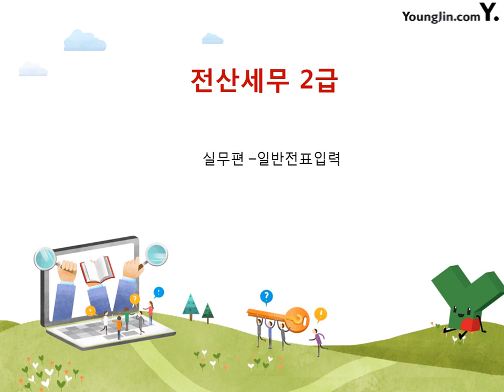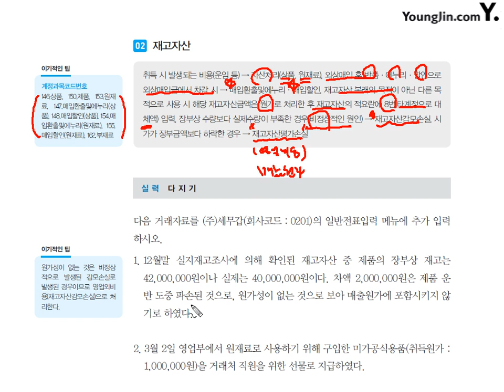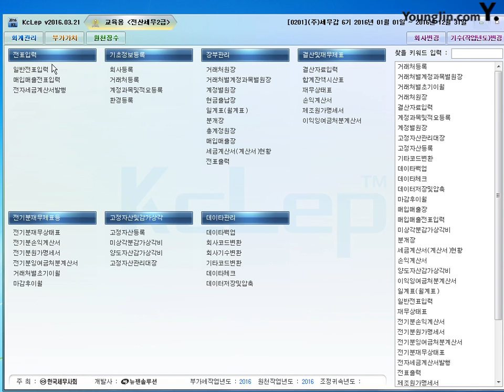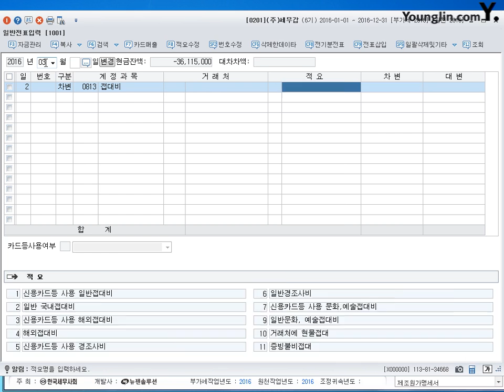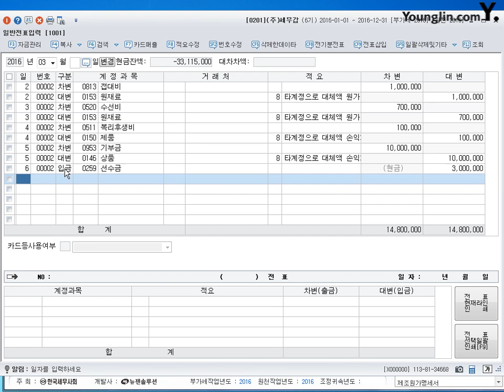[실무] 일반전표입력-재고자산